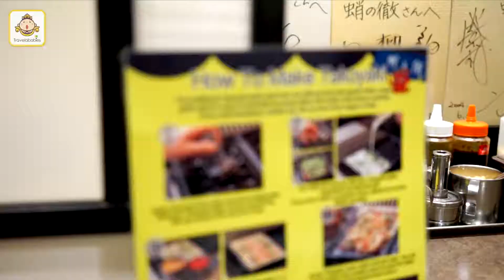【大阪章魚燒食舖蛸之徹】不光動口還要動手🙌想吃美味章魚燒就要自己做😋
【親子餐廳】章魚燒自己DIY🐙平價好吃也好玩的章魚燒食舖😋

來到大阪旅遊，一定要嚐嚐最道地的章魚燒🐙。這間開業已有四十年的章魚燒老店，不僅提供多種口味的章魚燒及醬料可以任選✨，還能讓你自己製作章魚燒喔！😍